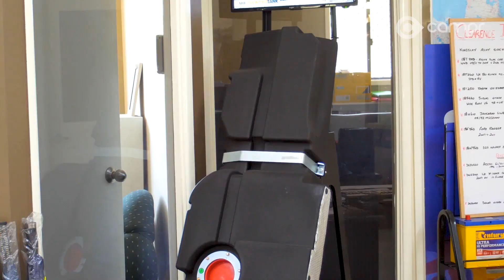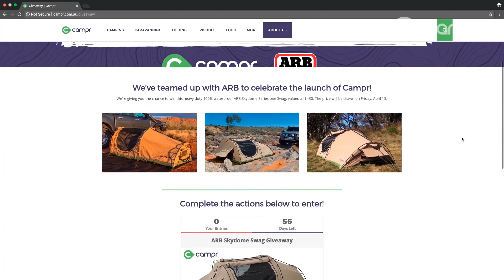Fraser Island Driving Checklist Tips| Show Stoppers | S1 E28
Fraser Island is one of the great wonders of the world. Its blessed with an abundance of natural beauty, long pristine beaches, freshwater lakes, creeks and beautiful flora and fauna. If you’re coming here for a few days either to stay in one of the resorts or you are camping on the island there are a few things that you will need to know about.